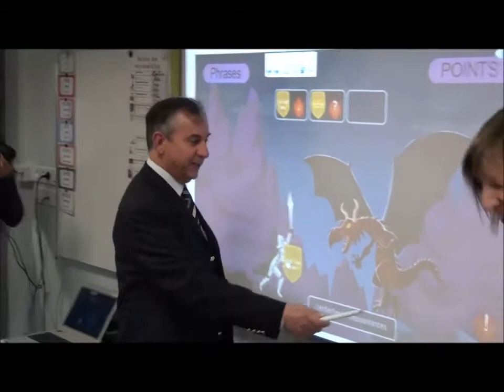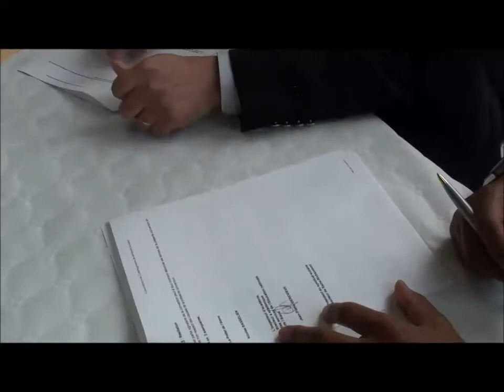LA CAMERA EST LA...EXTRAIT VIDEO INAUGURATION CAMPUS SAINS RICHAUMONT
LA CAMERA EST LA... à SAINS RICHAUMONT lors de  l'INAUGURATION DU CAMPUS SCOLAIRE PAR Nicolas BASSELIER Préfet de l'Aisne.  Dans l'attente de la sortie du DVD COMPLET ( video et photos sur l'inauguration et de l 'avancement des travaux en août 2015 ) LA CAMERA EST LA...vous offre 9 minutes de films sur les 45 minutes du FILM OFFICIEL ( prix 10 €uros ); Renseignements au 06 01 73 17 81